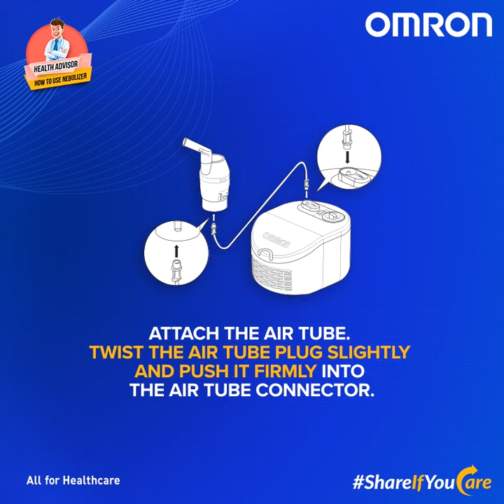How to Use Omron Nebulizer?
Omron Compressor Neutralizers are easy to use & clean. Look into how you can use it more effectively.